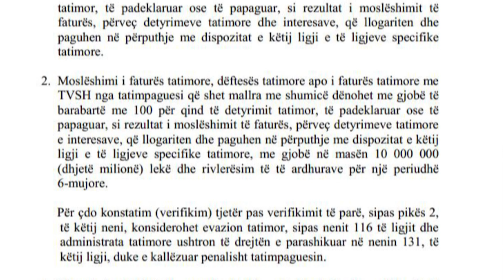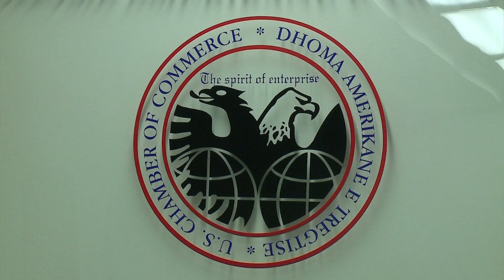DHOMA AMERIKANE INFORMALITET ABC NEWS